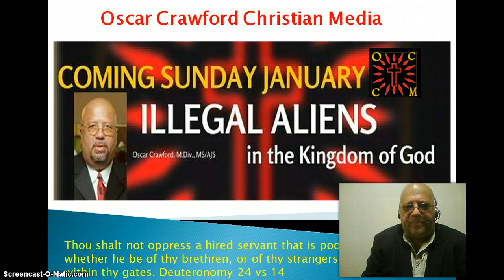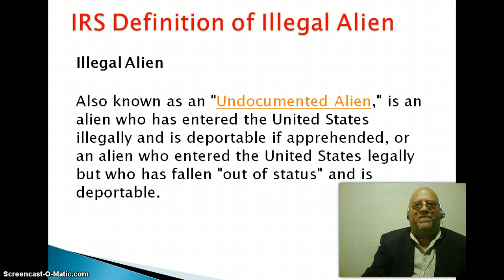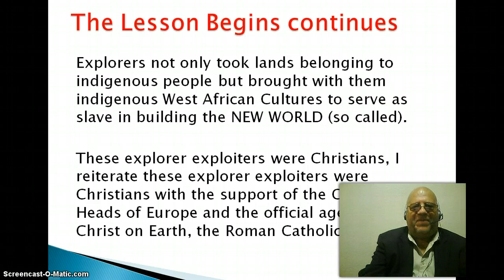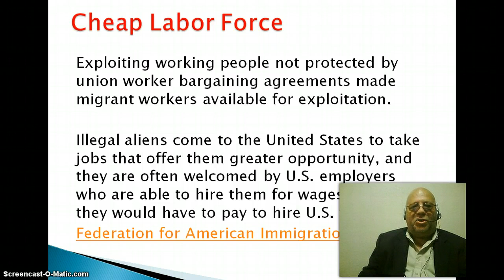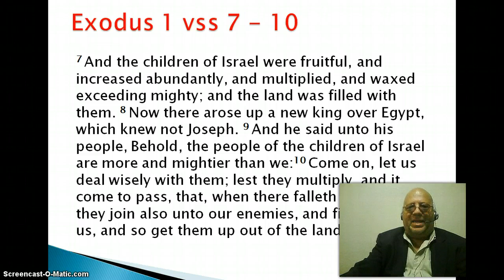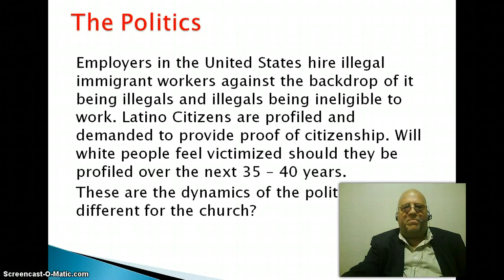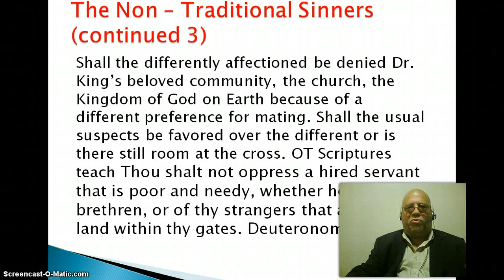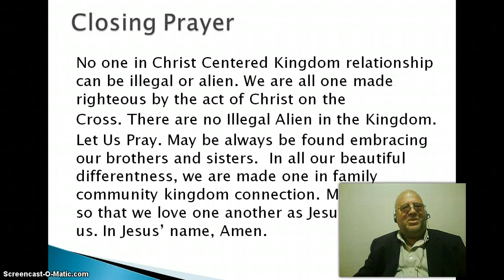Illegal Aliens in the Kingdom of God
Ths message focuses on the inclusive nature of the Kingdom of God on Earth. All are one in Christ and God is no respecgter of persons.